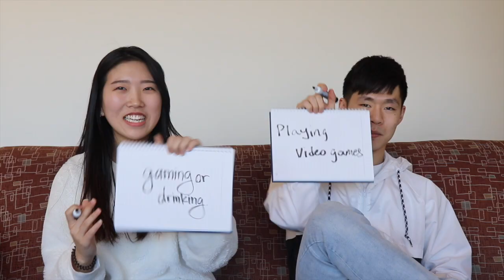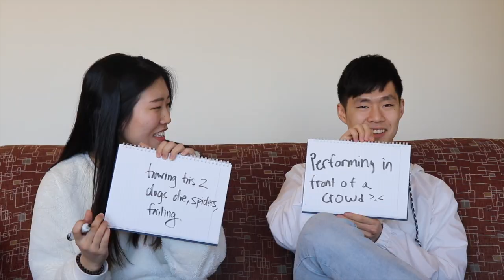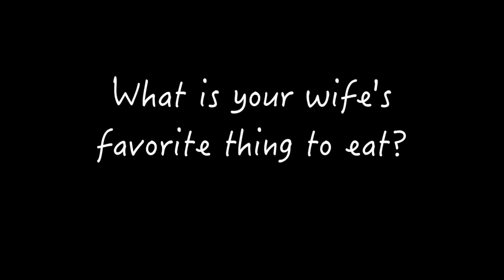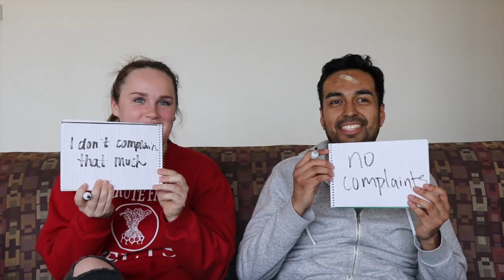Spring 2018 Family Head Competition!